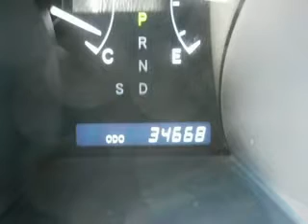Used 2008 Toyota Highlander Libertyville IL 60048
Type: used
Year: 2008
Make: Toyota
Model: Highlander